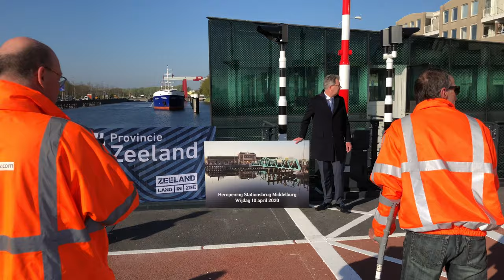Heropening Stationsbrug Middelburg 10 april 2020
Jawel: dat belletje dat waarschuwt voor het openen en sluiten van de slagbomen klinkt nog net zo ouderwetsch als voorheen, en dat laatste stukje van de draai is ook niet sneller geworden, maar voor de rest? Een andere kleur, een stalen dek, een geruisloze draai en een hele strakke afwerking. Fraai hoor.

De Stationsbrug is vanochtend weer in gebruik genomen door Provincie Zeeland, met een sobere en korte openingshandeling van gedeputeerde Harry van der Maas. Die kan weer jaren mee!